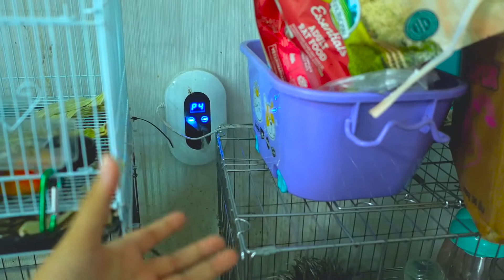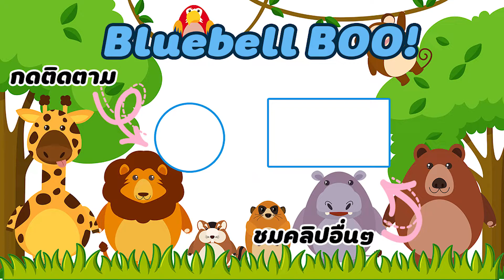room tour ทัวร์ห้องครั้งแรก ห้องเบล ห้องเลี้ยงสัตว์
สวัสดีค่ะ วันนี้เบลจะมาเปิดห้องดูกันว่าอะไรอยู่ตรงไหนบ้าง ไว้ใช้ทำอะไร และ เด็กๆอยู่ตรงไหนกันบ้าง

line : oattymans